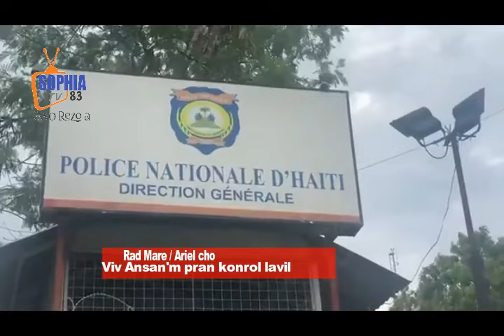Van vire divizyon eklate lavil tet anba bandi anvayi / yon chef gang pran Bk / Elbe kontre a L'Onu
Ariel Henry parle des défis mondiaux et de la crise profonde que connait le pays depuis des années et de la nécessité d’une force multinationale pour rétablir la sécurité dans le pays ainsi que du canal de Ouanaminthe.

Le premier ministre Ariel Henry, comme bien d’autres dirigeants, a pris la parole du haut de la Tribune des nations unies à l’occasion de la 78eme assemblée générale pour parler des enjeux environnementaux liés au changement climatique; de la crise haïtienne qui perdure depuis des années; du règne des gangs criminels terrorisant la population et réitérer son appel au déploiement d’une mission multinationale de soutien à la police nationale.

Il s’est présenté comme le premier ministre d’un pays qui connaît une « crise structurelle et multidimensionnelle qui a impacté ses institutions et qui empêche le développement économique et le progrès social. Cette crise a atteint, selon lui, aujourd’hui sa phase critique avec la dégradation de la situation sécuritaire, où la population subit quotidiennement les attaques violentes des gangs armés qui contrôlent plusieurs quartiers de la capitale et de certaines villes de province. Ils assassinent, incendient, pillent, volent, violent avec une rare cruauté. Ils chassent les habitants de leurs maisons, bloquent les routes et contraignent les écoles, les hôpitaux et les commerces à fermer leurs portes.